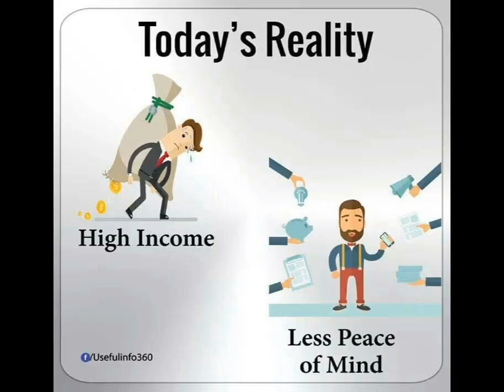Deep meening images